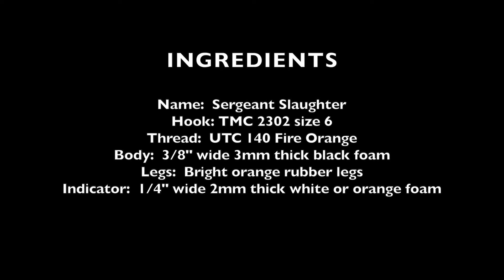sergeantslaughter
how to tie the Sergeant Slaughter